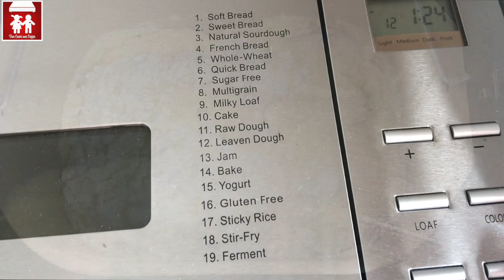CARTOCCIATE CATANESI troppo buone e fatte in casa! (Cucina siciliana) 2C+K